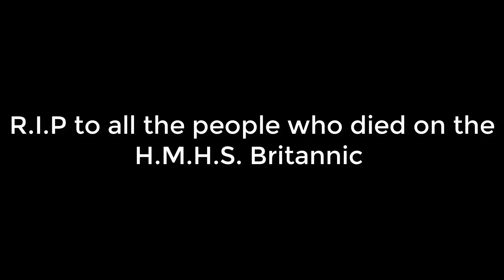H.M.H.S. Britannic Tribute Video |103th Anniversary|[German]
Die H.M.H.S. Britannic war das Schwesterschiff der Olympic und Titanic. Am 21.November 1916 ist die Britannic gegen eine Seemine vom deutschen U-Bott U73 gefahren. Die Seemine hat ein großes Loch auf der Steuerboard Seite hinterlassen und hat dafür gesorgt das die Britannic innerhalb von 58 Minuten sinkt. 30 Menschen kamen an dem Tag ums leben.

Sry wegen dem Lag wenn ich mich vom Schiff weg bewege, PC ist nicht der beste :D

Das Minecraft Schiff ist von dem YouTuber CronosDarth

Das Lied am Ende des Videos

the right ones are Nightwish and the record company of the song